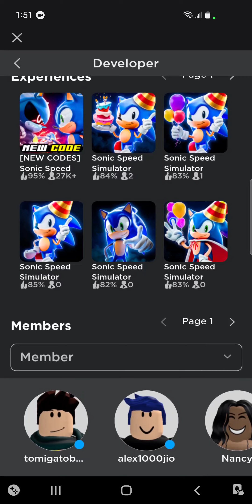Codes for sonic speed simulator